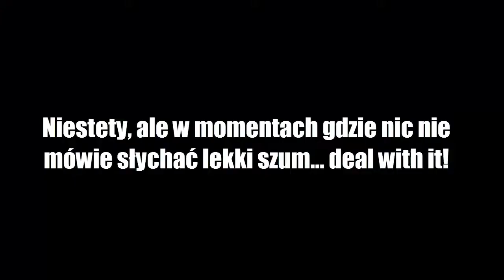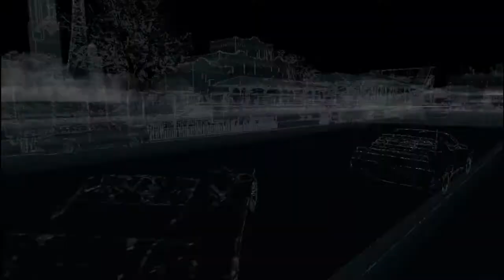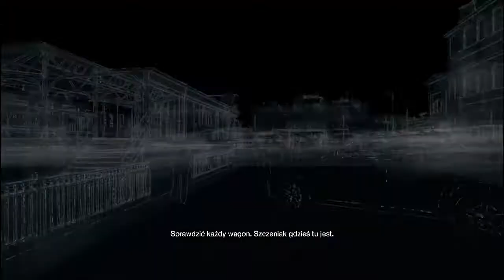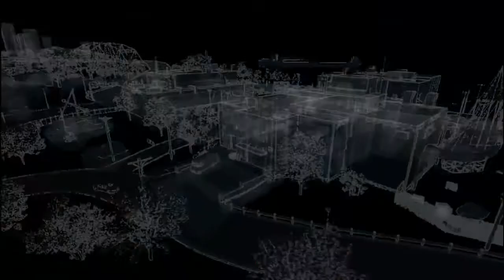Watch_Dogs #9 - DON'T FUCK WITH ME!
Kolejny odcinek z Watch Dogs po 15 dniowej przerwie! Tym razem, wszystkie ściany w domu zostały zastąpione oknami i Aiden stał się emo... Daj suba!!!niggaaaa
DZIĘKI ZA OGLĄDANIE I 3MKA !!